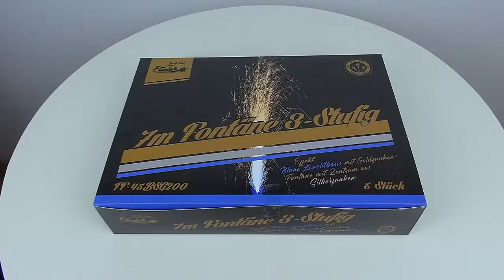7 Meter T1 3-Stufen Fontäne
Prachtvolle T1 Fontänen aus dem Hause Funke Feuerwerk mit enormer Steighöhe, raucharmen Abbrand und einem 3 Stufen Effekt.

Onlineshop aus mit bundesweiten Versand und Abholstationen in Berlin